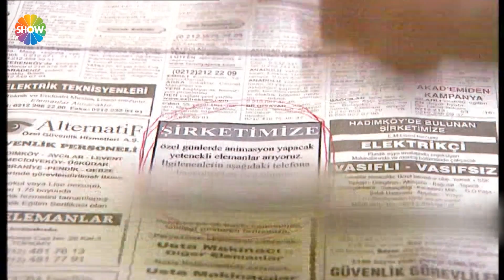Cennet Mahallesi 114. Bölüm | Gudik palyaço oldu!